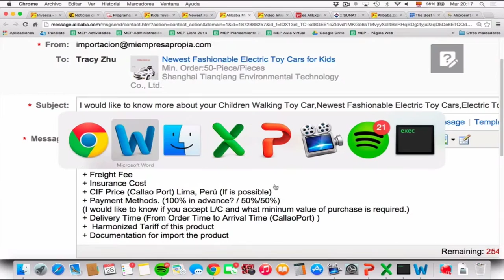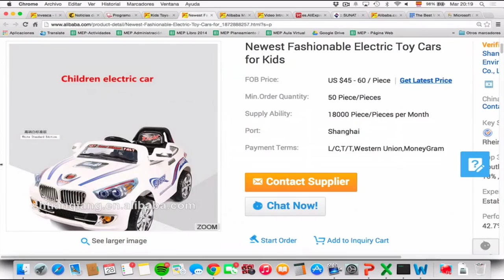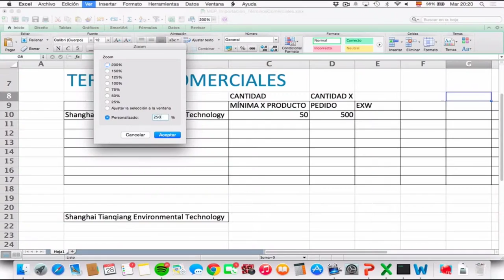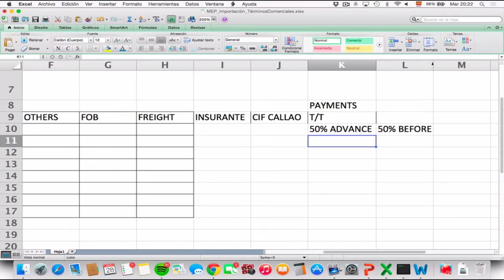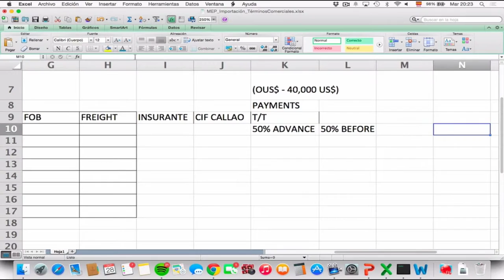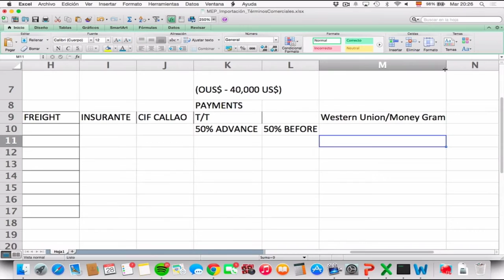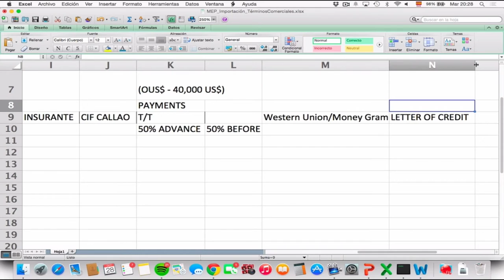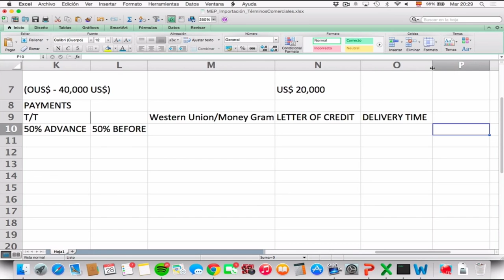MEP: Curso de Importación - Búsqueda y negociación con proveedores en el exterior / Clase 7 de 7